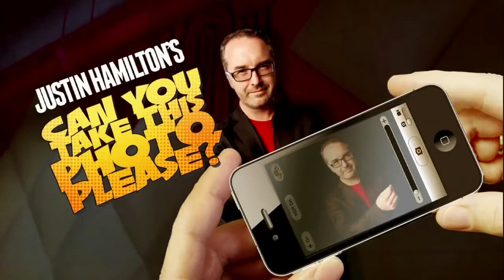Can You Take This Photo Please? (Highlights 3) - Tony Martin & Judith Lucy[HD]